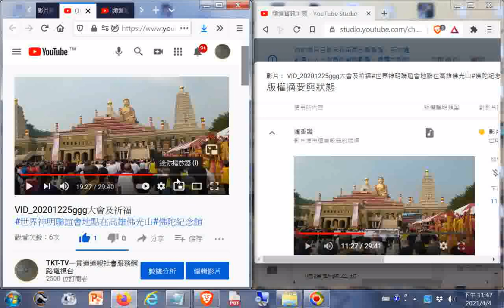split 001VID 20201225ggg大會及祈福#世界神明聯誼會地點在高雄佛光山#佛陀紀念館#新營龍虎宮天恩堂有參加104956